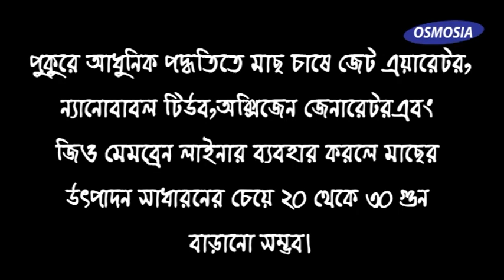Jet Aerator bd | Aerator Price in bd | Different (aerator price)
মাছের অক্সিজেন মেশিন তৈরি